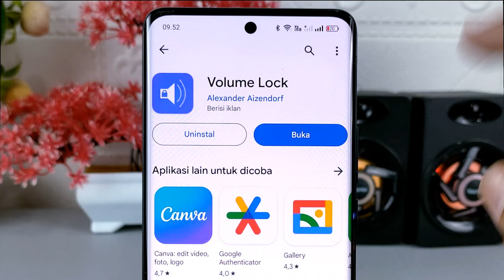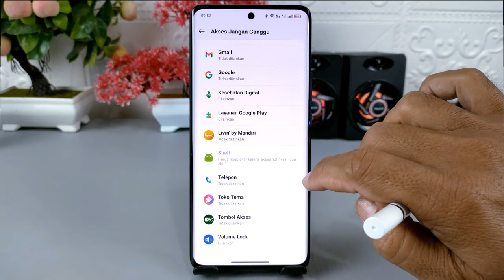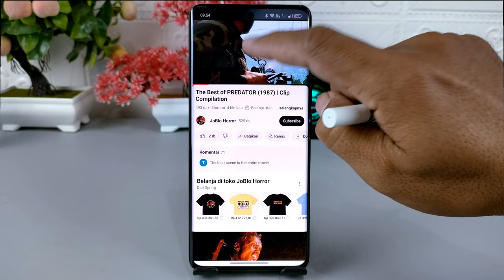Cara Mengunci Volume Suara Hp Pada Tingkat Tertentu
Assalamualaikum apa kabar teman-teman semua, terkadang kita merasa terganggu dengan suara ponsel yang digunakan oleh adik kita karena volume suaranya terlalu tinggi, dan walaupun kita sudah mengecilkannya, tetapi lagi-lagi volume suaranya akan dibesarkan kembali.

Nah jika kalian mengalami hal itu ada cara yang cukup mudah untuk mengunci atau membatasi volume suara di HP sesuai dengan kemauan kita, misalnya kita akan mengunci volume suara ponsel menjadi kecil atau setengahnya, maka adik kita yang akan membesarkan volume suara dengan menekan tombol volume tidak akan bisa melakukannya, karena volume suara akan terkunci sesuai dengan tingkat yang telah kita tentukan.

Terima Kasih